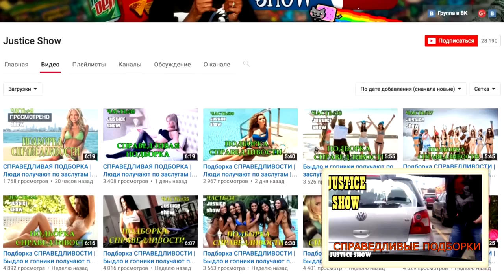WhiteL — Sex Bomj (Remix MMV)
WhiteL — Sex Bomj на грани фола ( Remix MMV )

Слова:
Пустился в бега
Мне наступают на пятки
Движения резкие
Выражения краткие
Я встал в полный рост
Я не играю в прятки
Не приду и не дам вам взятки

Прятались вены
Испугавшись укола
Я послал всех на х*й, но не для протокола
Жесткий график
Высшая школа
Я создам свой трафик ради прикола!

Каждый из нас стоит на грани фола
Со своей стороны не боясь прокола

Мне опять приснился твой кошмарный сон
Я партизан
А ты масон
Меня напрягает человеческий фактор
Я подрываю реактор!

PS: Голос из рекламы не мой :D
Дико извиняюсь за ошибку в видео, из за которой его не покажут в Голливуде))

Ключевые слова для поиска: whitel, вайтэл, вайтел, sex, секс, bomb, бомб, remix, ремикс, mmv, ммв, на, грани, фола, whitelinspirelight, youtube, ютуб, вайт, лайт, white, light